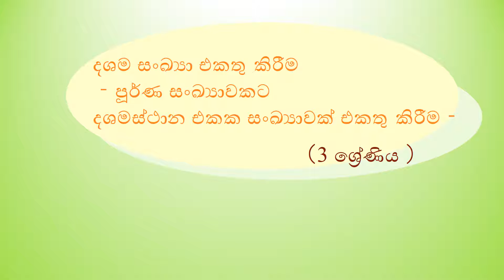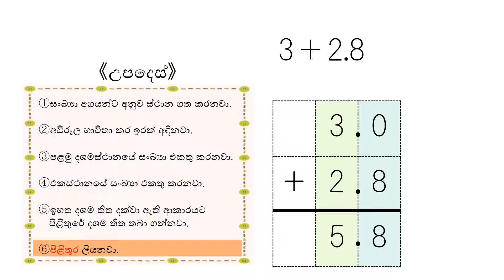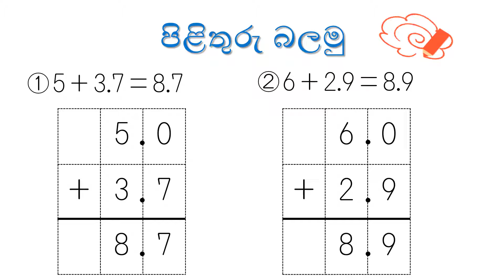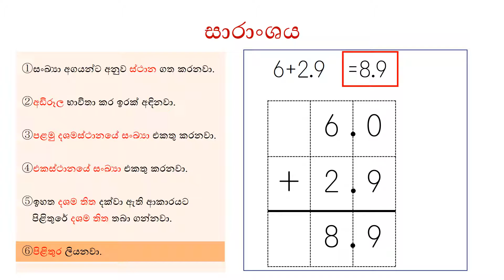小3＿整数＋小数1位加法（シンハラ語版）